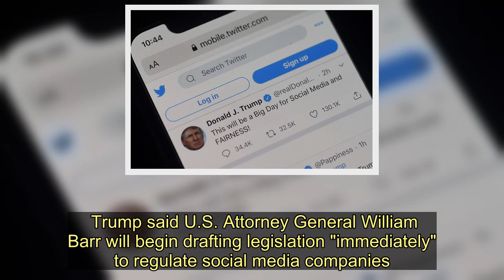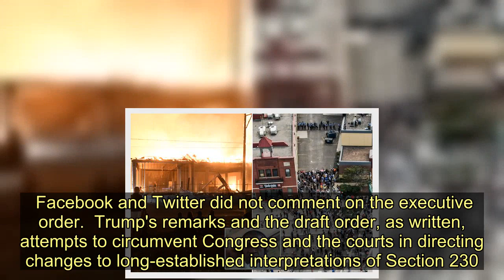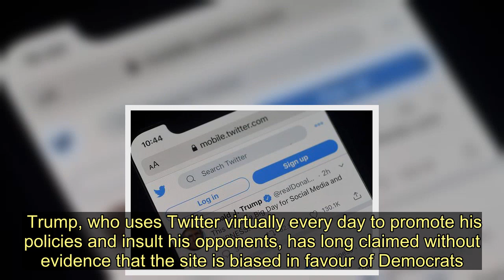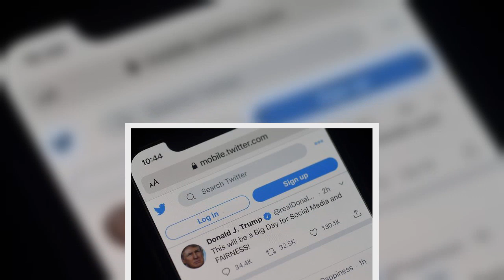Donald Trump signs executive order targeting Twitter, Google and Facebook - Today News